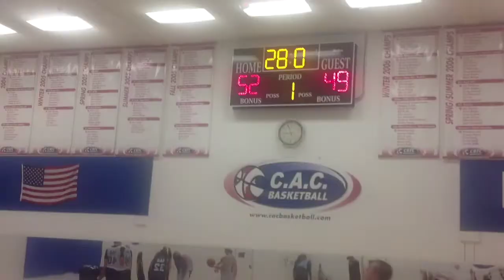BDraftEast report ep1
Boss Bradshaw sits down with Tibbs for the first episode of his weekly show discussing the BDraftEast